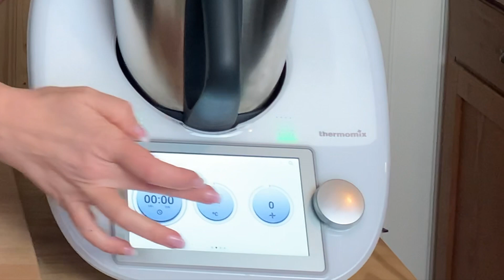Echter Trüffel - Trüffelbutter und Trüffelöl selbstgemacht im Thermomix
DA lag   "er"!
Ein Trüffel!

Ich liebe Trüffelgeschmack. Ja! - Es ist exklusiv und man bekommt es nicht oft. Aber wer den Geschmack liebt, kann sich durch ein bisschen "Forschung" und Beratung das Geschmacksvergnügen recht günstig nach Hause holen (fragt mal in der Feinkostabteilung oder bei so Wein- und Öl-Läden).
Bis jetzt habe ich mich auch immer so "über Wasser" gehalten.

Aber nun lag ein echter Trüffel, so richtig als Pilz, vor mir und er musste natürlich mit nach Hause.

Nur was macht man damit?
Ich war ja so aufgeregt. Ein bisschen gegoogelt und los.

Auf jeden Fall mache ich eine klassische Pasta damit. Und den Rest?
Da der Trüffel ja sehr ergiebig ist, da man immer nur sehr kleine Mengen benötigt, muss er nun haltbar machen. Ich nehme euch mit in mein kleines Abenteuer "Trüffel" und wir machen zusammen Trüffelbutter und Trüffelöl.

Meine verwendeten Dinge im Video:

Spatel: Ikea

Dieses Rezept kann im TM 21, TM31, TM5 und TM6  oder natürlich auch ganz ohne Thermomix nachgemacht werden.

Nichts desto trotz gebe ich den Hinweis: Dieses Video enthält unbezahlte Werbung durch Markennennung/-erkennung).

Wenn dir das Video gefallen hat, dann lass einen Kommentar oder einen „Daumen“ da. Um nichts mehr zu verpassen, drück die Glocke (so erfährst du auch von den regelmäßigen Verlosungen, neue Tipps und Trick und Ideen aus der Küche)

Viel Spaß beim Nachmachen eure Daniela Krüger aus Guxhagen (Schwalm-Eder-Kreis bei Kassel)
In meiner Küche:

Mein Equipment für YouTube (blutiger Anfänger-aber es reicht 😅)

Danke fürs Unterstützen😘